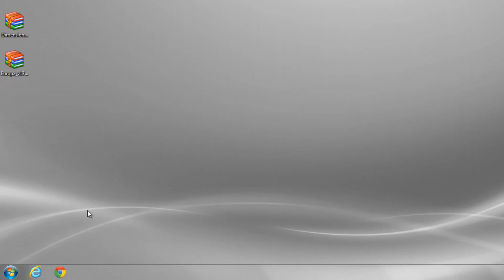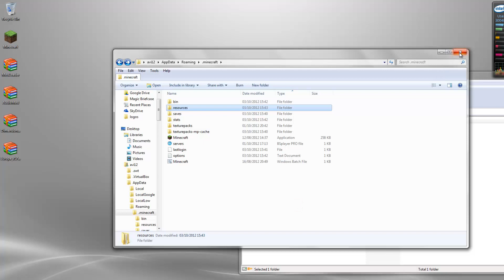Minecraft 1.3.2 - How to install Europa Moon Mod (OUTDATED)